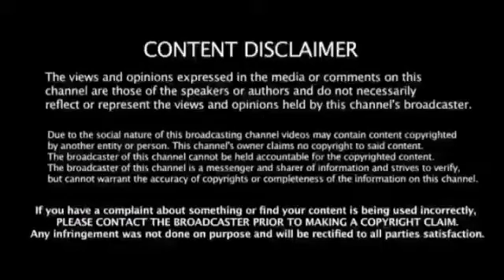elephant crossing road | mudumalai international park#masinagudi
mudumalai international park in tamilnadu near ooty, such a interesting place where can see wild animals...

In this video while we went for trucking, we have recorded how an elephant struggled just to cross a road.